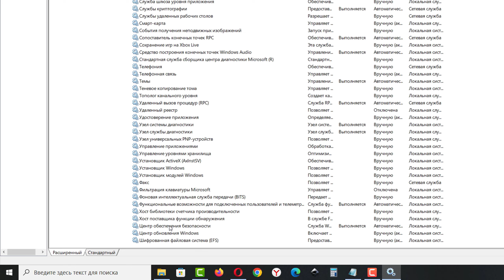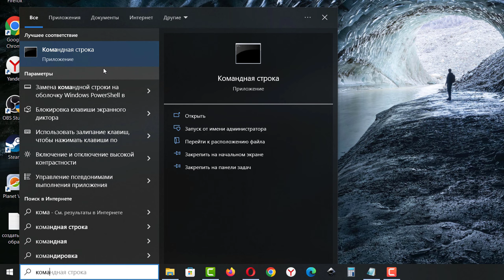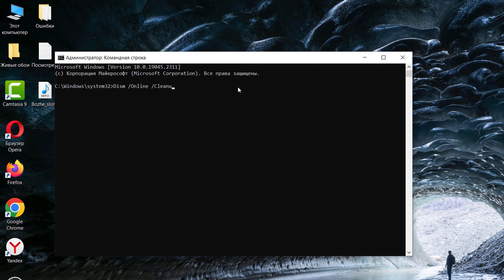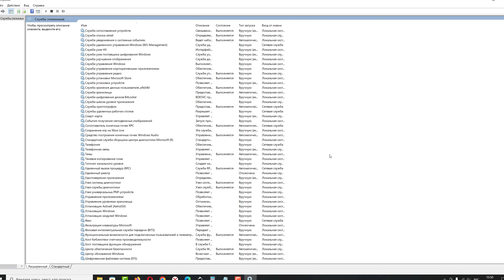Как исправить ошибку 0x800f0900 в Центре обновления Windows 10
Видеоурок о том, как исправить ошибку 0x800f0900 в Центре обновления Windows 10.

Команды:
Dism /Online /Cleanup-Image /RestoreHealth